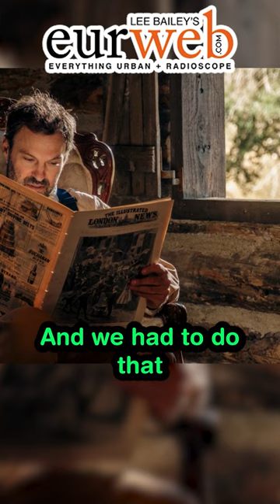Western Thriller! Stars Charlie Townsend